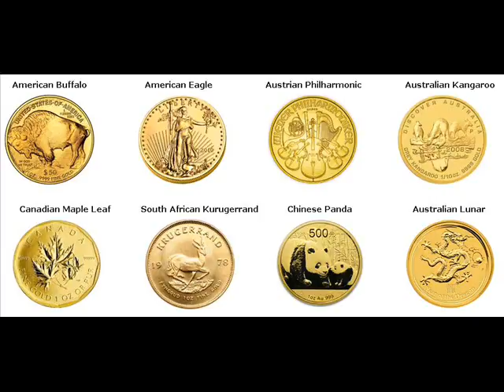Rare Gold Coins For Sale Keota Keokuk Iowa